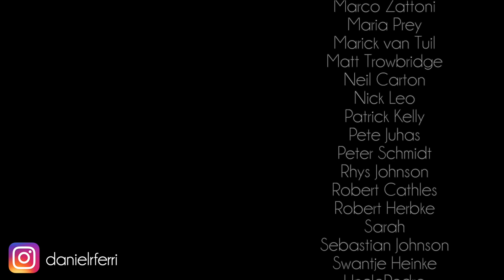Twenty One Pilots - THE HYPE // One Man Band Cover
Put your music on Spotify!

My Camera
My Lens
Colorful Light Strips
Audio Interface
Digital Piano
Acoustic Guitar
Electric Guitar